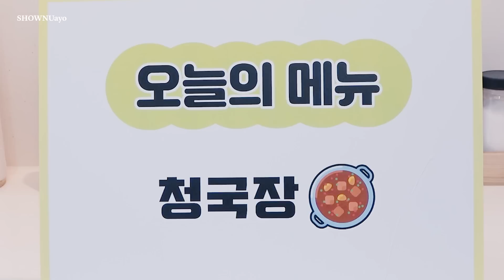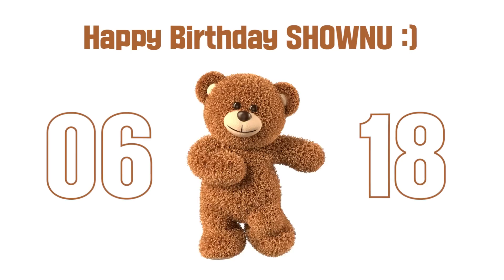[SHOWNUayo] EP.13 0618 셔누 탄생일 l 본인 맞춤 생일상 by 션 셰프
[※ 본영상은 셔누가 2021. 07월 군 복무 시작 이전에 촬영한 영상임을 알려드립니다]